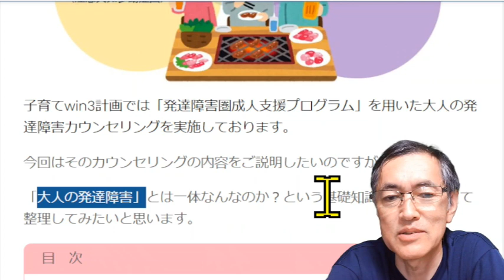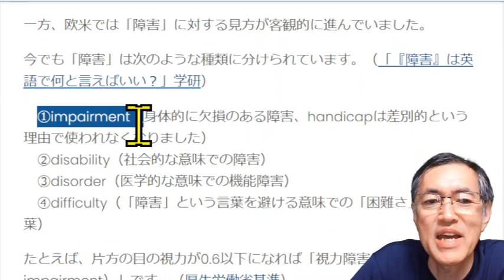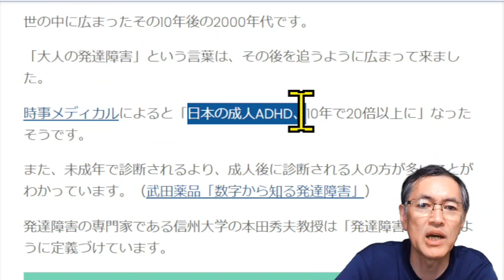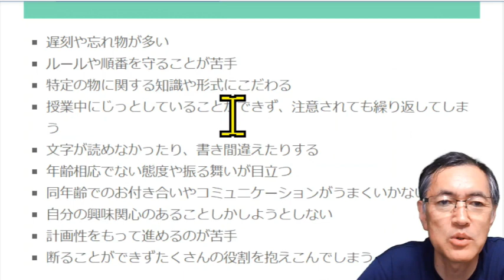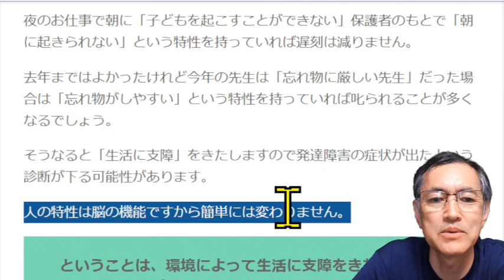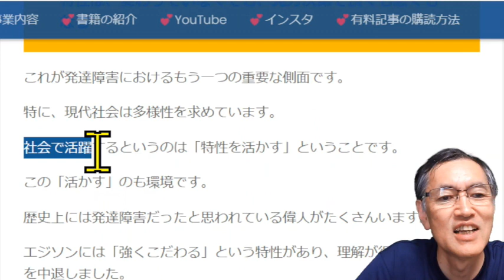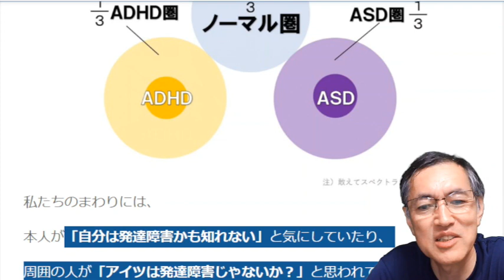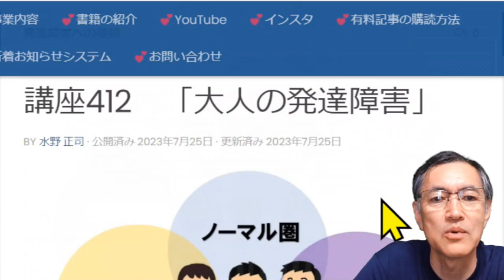「大人の発達障害」発達障害は病気じゃない！